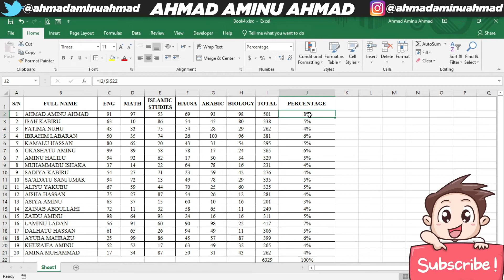Koyi Excel 14 Percentage